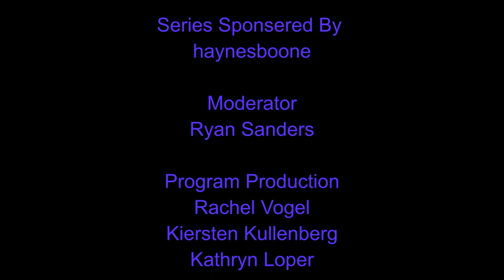The End of the American Century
As one of the country’s leading authorities on American foreign policy and what goes on behind the scenes, James M. Lindsay has a wealth of knowledge about where the U.S. stands on the global stage, how it’s affected by shifting power dynamics, and how all these elements come together to shape our understanding of current issues.

Lindsay is the co-author of The Empty Throne: America’s Abdication of Global Leadership and America Unbound: The Bush Revolution in Foreign Policy, for which he has won multiple awards. On his blog, The Water’s Edge, Lindsay writes about the ways in which politics influence U.S. foreign policy decisions and how those decisions affect global power structures and domestic politics – topics that are frequently discussed on Lindsay’s podcasts, The President’s Inbox and The World Next Week. A member of the Council on Foreign Relations, Lindsay is a recipient of the Pew Faculty Fellowship in International Affairs, as well as the CFR International Affairs Fellowship.

James M. Lindsay is senior vice president, director of studies, and Maurice R. Greenberg chair at the Council on Foreign Relations. He has held leadership positions across many prestigious organizations, including the Brookings Institution, the National Security Council, the United States Institute of Peace, and the Center for International Affairs. He holds an A.B. in economics and political science from the University of Michigan, as well as an M.A., M.Phil., and a Ph.D. from Yale University.

Moderator

Ryan Sanders started his career in journalism at the Corsicana Daily Sun before moving to the Fort Worth Star-Telegram where he covered education and city government. Later, working in public relations, he wrote speeches for CEOs, politicians, and the owner of the Dallas Stars hockey team. He has written scripts for television and radio ads, contributed to a book of local history for the Dallas mayor’s office, and placed op-eds and feature articles in multiple news outlets. His writing has won awards in community journalism, public relations, and fiction. He currently serves as editorial writer at The Dallas Morning News. Ryan is an ordained minister. He lives in Irving, Texas with his wife, two teenaged children, and a Beagle named after Scout Finch.